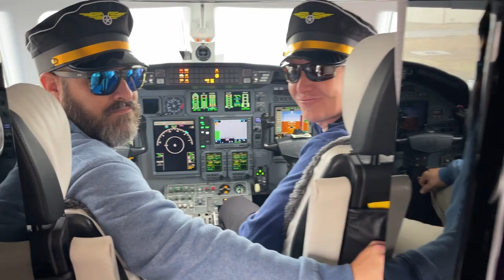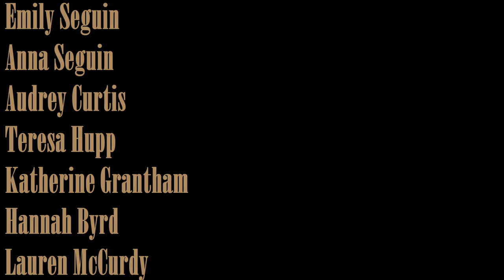Spencer's 24th Version 2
This is how we celebrate Spencer's 24th birthday.